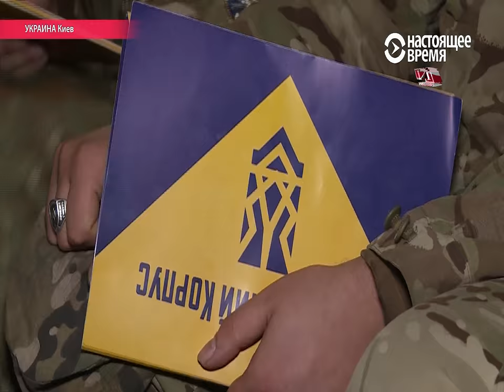Украинский национализм- партия Национальный Корпус!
Идеи партии "Национальный корпус" восстановление ядерного потенциала Украины, легализация оружия, возвращение смертной казни.
Андрей Белецкий народный депутат, националист Украины, лидер партии "Национальный Корпус", руководитель расистских и неонацистских движений.
Марш ко дню Защитника Украины в Киеве.
Социальный опрос:"Чем отличается состояние умов в Украине и России?"